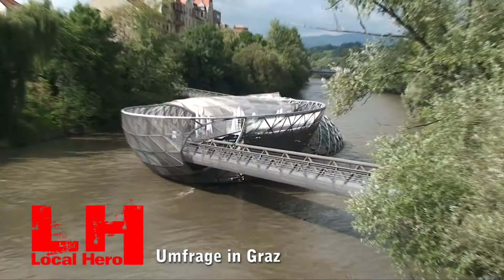Local Hero in Graz, Umfrage zur Landtagswahl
Die steirischen Landtagswahlen 2010 stehen vor der Tür. Local Hero befragte zu diesem Thema junge Menschen in Graz.